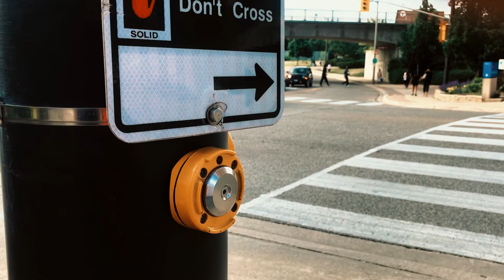BRAMPTON - The Flower Town Of CANADA | Short Cinematic Film